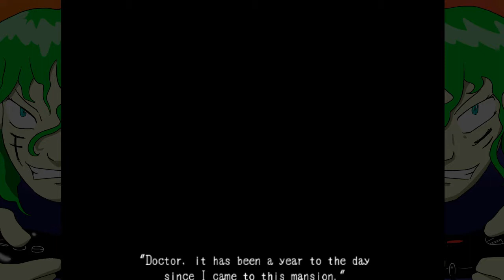Mad Father #05 - Maria's Story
We learn how Maria came to live with this family.